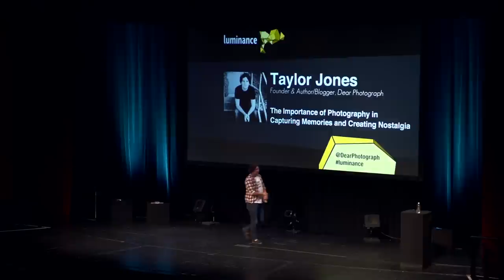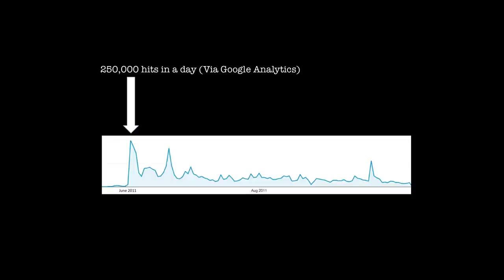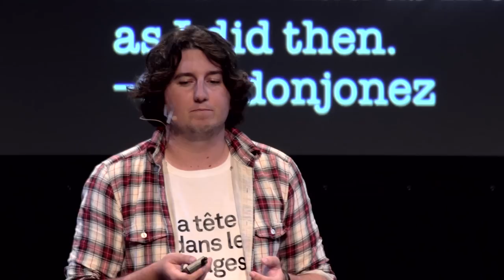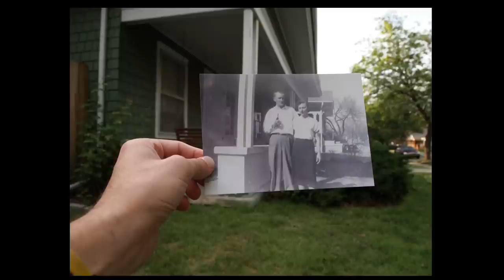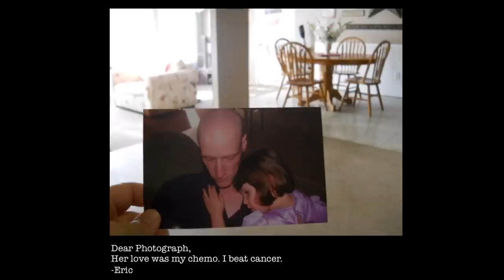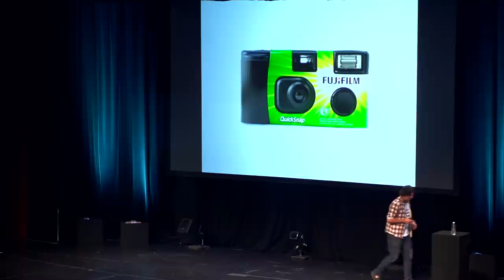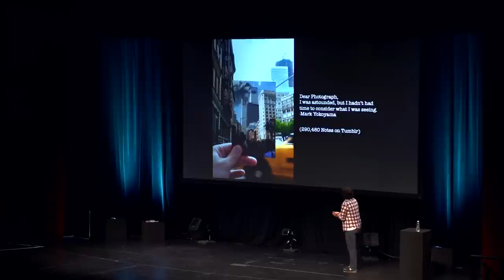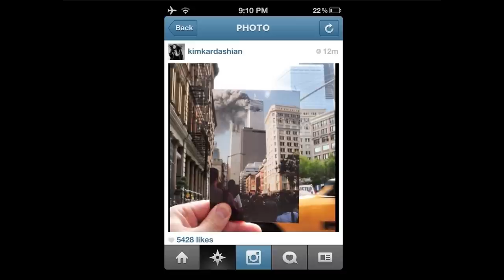Taylor Jones Speaks at Luminance 2012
23-year old Taylor Jones started one of the most popular photography blogs today. In a little over a year, Dear Photograph became somewhat of an Internet sensation. The premise is simple: take an old photograph, hold it up in front of the original location, take a new photograph, and add a caption. The result plays off our nostalgia, and is often somewhere between heartbreaking and heartwarming.